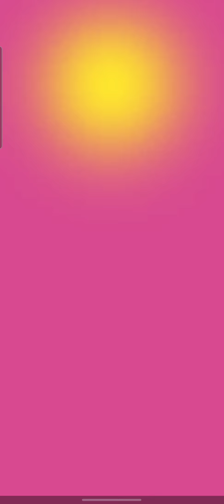Pvz Heroes - Professor Brainstorm vs Wall Knight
Professor Brainstorm vs Wall Knight